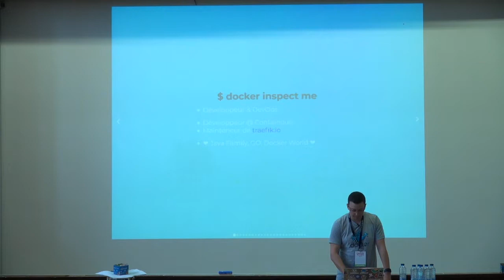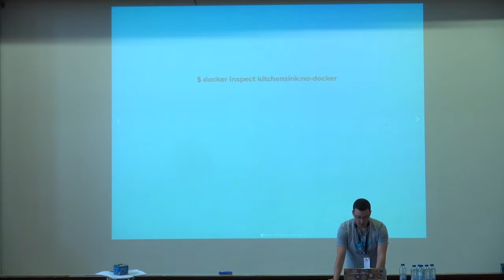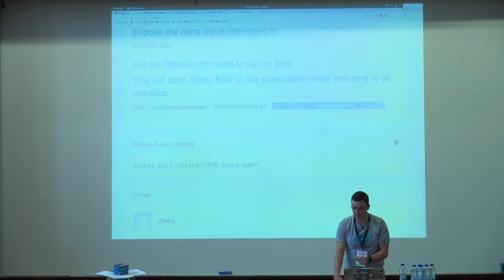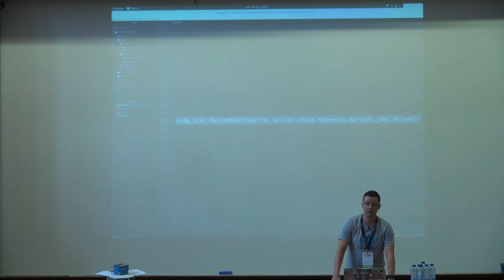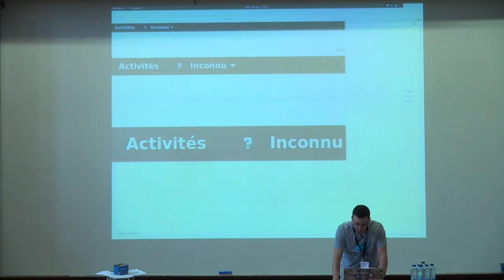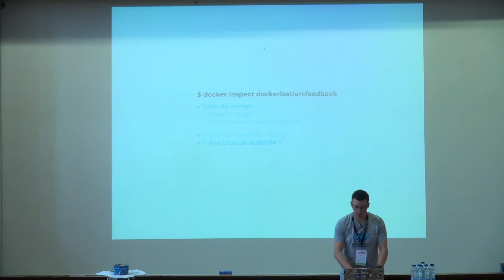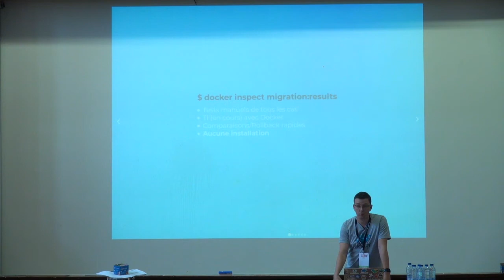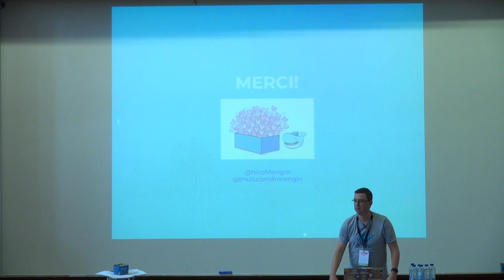Comment j'ai transformé mon poste de développement en porte containers.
Quel développeur ne s'est jamais arraché les cheveux lors de l'installation d'un environnement de développement?
Quel développeur n'a pas eu un jour à gérer différentes versions d'une application? Avec plusieurs versions de serveurs d'application, plusieurs SGBD voir plusieurs IDE?
Quel développeur n'a jamais souhaité tester un produit mais s'est vite confronté à la complexité de son installation?

Tous ces problèmes peuvent être résolus grâce à un produit : **Docker**.

Utilisateur de l'environnement Docker depuis 3 ans, je propose de montrer comment cela m'aide dans mon quotidien.

Après une présentation de la problématique et des différents types d'installations possibles, je proposerai de faire du live-coding sur des exemples précis tirés de mes expériences de développeur JAVA/J2E, DevOps et développeur GO :
* Mise en place d'une stack Nginx/JBoss/MariaDB,
* HotDeploy de code Java depuis un IDE (Eclipse) dans un JBoss containerisé.
* Industrialisation de la containerisation des postes de développement d'un projet J2E.
* Utilisation de Docker dans des Tests d'Intégration, en GO, nécessitant des intéractions avec des systèmes externes (Træfik/Consul/Boulder (Let's Encrypt)).